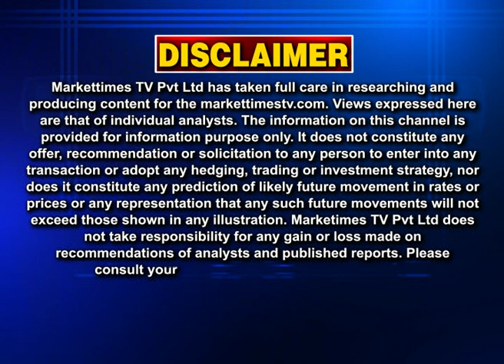गेंहू की कीमत छूने लगी आसमान